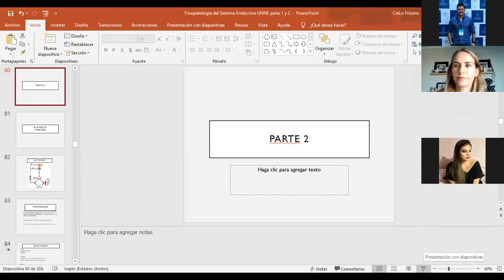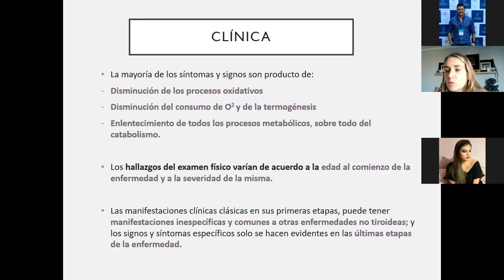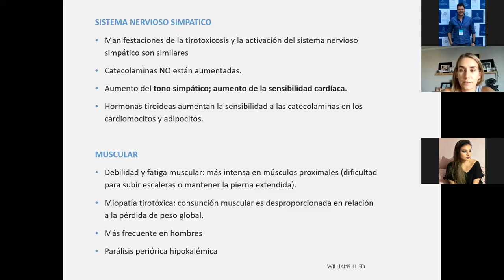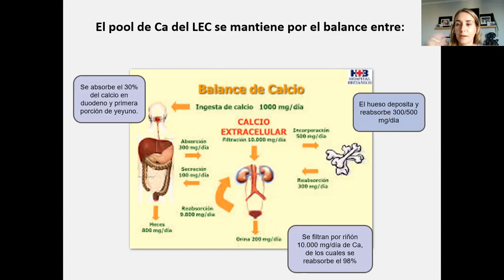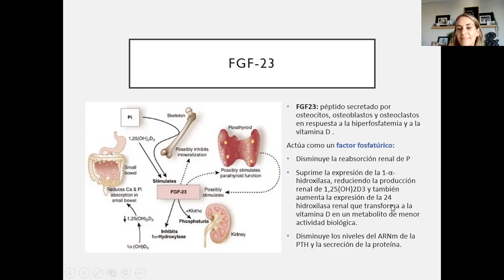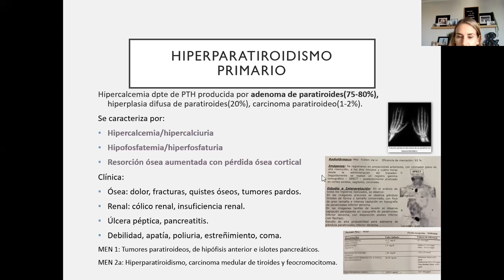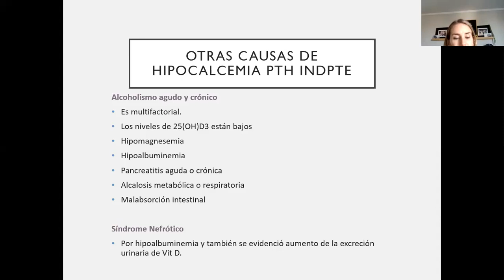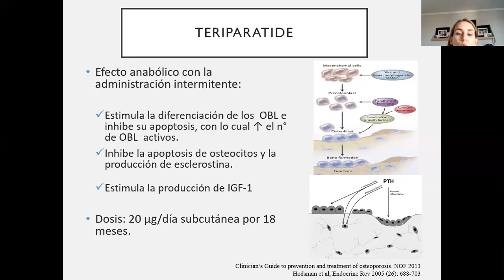FISIOPATOLOGIA SISTEMA ENDOCRINO